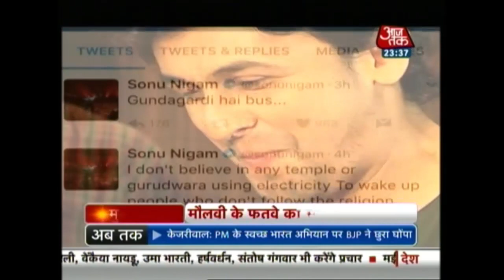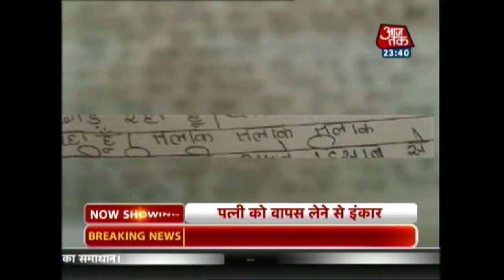Mumbai Metro: Sonu Nigam Shaves Off His Head, Says He's Not Anti-Muslim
watch top headlines of the day, where you will get updates on:
BJP's Sushil Modi exposes Lalu Prasad Over benami properties
Uma Bharti to seek Mamata Banerjee's cooperation for Ganga cleanup
 Sasikala thrown out of AIADMK in a coup, panel to work on OPS-EPS factions merger
Supreme Court to pronounce judgement on BJP leaders L K Advani, Uma Bharti tomorrow
Deadly Attack On AAP Leader Amanatullah Khan In Delhi
 =SC Judgement on LK Advani, MM Joshi and UmaBharati likely today
Akhilesh Yadav should handover Samajwadi throne back to Mulayam Singh Yadav, Says Shivpal Yadav
Panneerselvam says no merger talks until Sasikala and her family are ousted from AIADMK and more.

About Show:
Coverage of the top news stories regarding various social, political and economic issues in India.